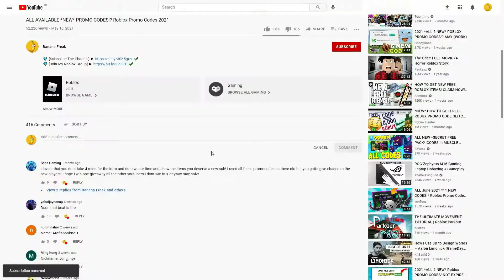(JULY 2021) ALL *NEW* SECRET OP CODES!? Roblox Anime Fighters Simulator